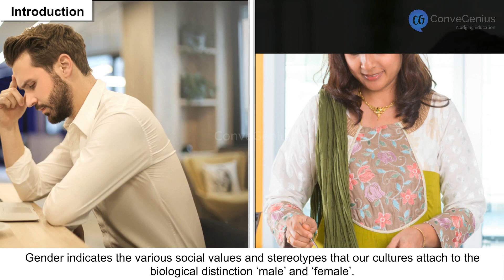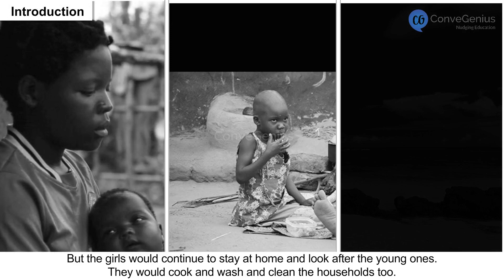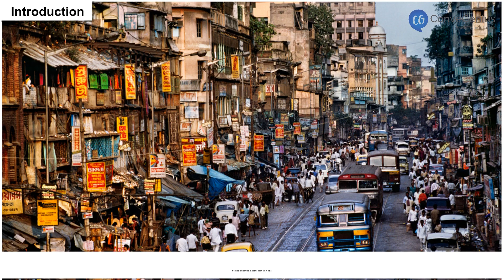Concept of Gender | Class 7 | Civics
Check out our Thinkbooks on Amazon, teaching 21st Century skills like:
- Analytical Thinking,
- English Ability and
- Maths Aptitude